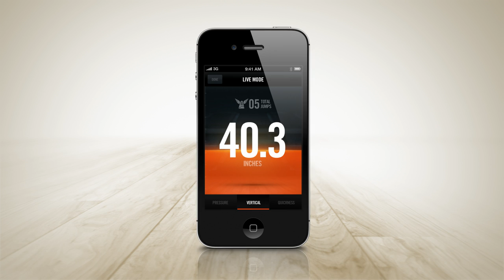LeBron James NIKE+ Basketball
Jim Matlosz NIKE+ Phantom spot with LeBron James for Retail NIKE+ Gameonworld.